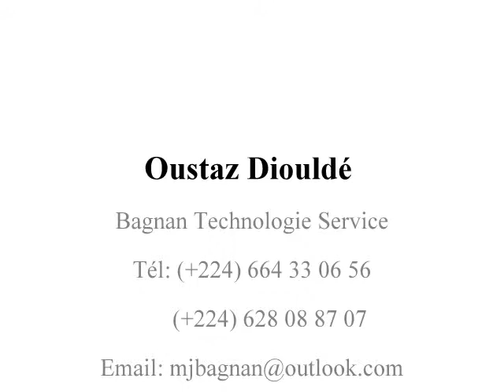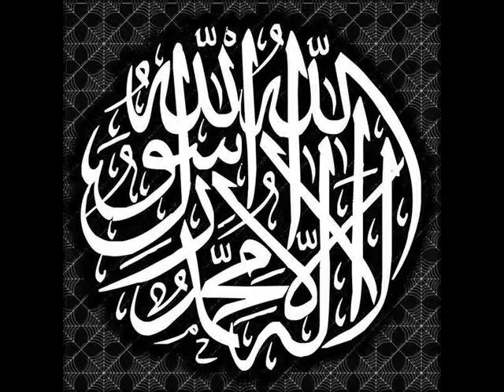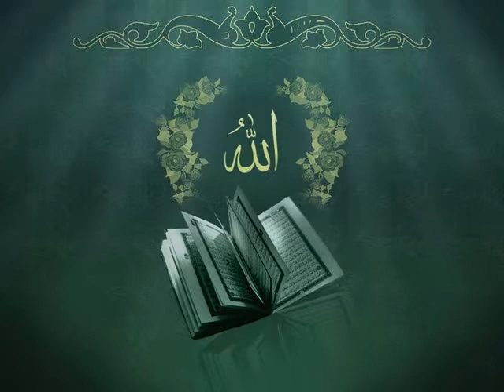Oustaz Mamadou Oury (koloma) : Insau 5 p 90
Rejoignez-nous sur Facebook :
Cours
Par Oustaz Mamadou Oury Koloma